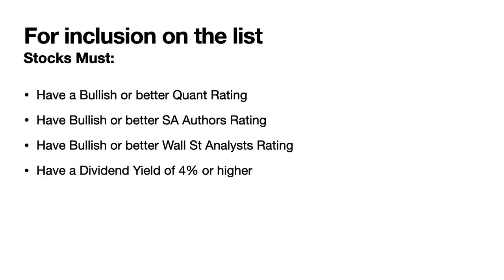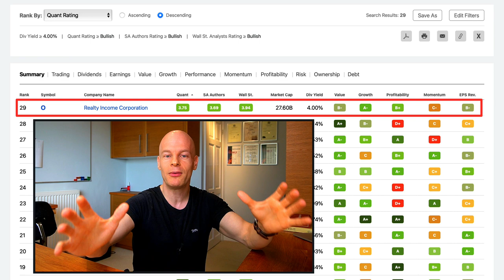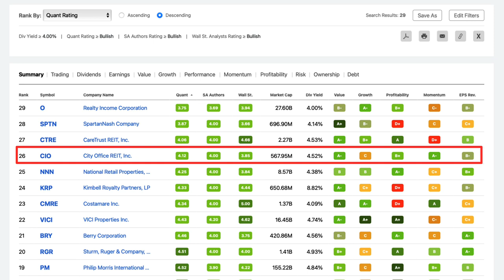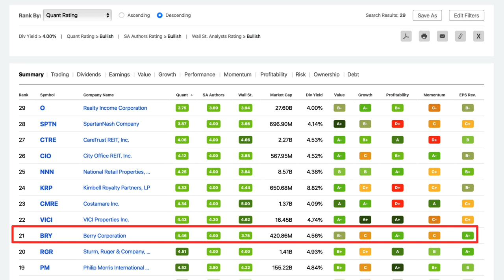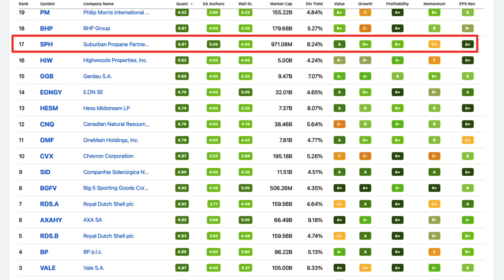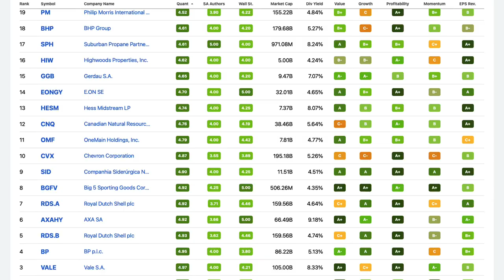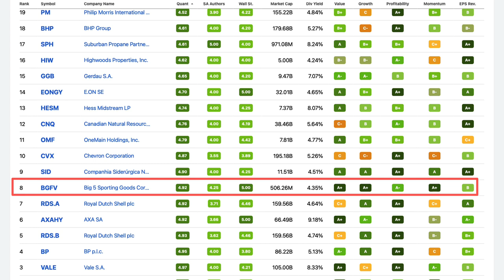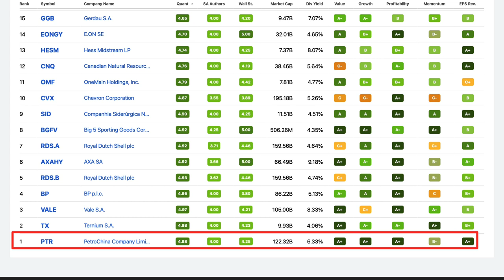29 Top Dividend Stocks that Analysts have as a Buy in 2021 (Up to 9.18% Dividend!)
In this video I go through a list of 29 top dividend stocks to consider buying that pay up to 9.18% dividend yield!

I’m a big fan of dividend investing for passive income and all of the stocks on this list have a Bullish or better wall street analyst rating, all have at least a 4% dividend yield and all have a seeking alpha quant rating of bullish or better.

In short these are all highly rated, high yield dividend stocks that Wall Street Analysist, Seeking Alphas published authors and Seeking Alphas Quant rating system all predict to go up in value in the coming 12 months.

So whilst I have not dug deep into these stocks it serves as a good starting list if you are looking for high income dividend stocks to research further and consider investing in.

The above is an affiliate link for seeking alpha if you sign up using that link, you will save money and get a special deal and I will get paid a commission, thank you so much for your support, I do appreciate it.

★★ TIME STAMPS ★★

00:00 – Introduction
00:48 – Requirements for Inclusion on this High Yields Dividend Stocks List
01:10 – Seeking Alpha’s Quant Rating Explained
03:20 – O – Realty Income Corporation
04:04 – SPTN – SpartanNash Company
04:28 – CTRE – CareTrust REIT
04:50 – CIO – City Office REIT
05:03 – NNN – National Retail Properties (REIT)
05:20 – KRP – Kimbell Royalty Partners, LP
05:36 – CMRE – Costamare Inc
05:58 – VICI Properties Inc
06:21 – BRY – Berry Corporation
06:43 – RGR – Strum, Ruger & Company
07:02 – PM – Philip Morris International
07:25 – BHP – BHP Group
07:50 – SPH – Suburban Propane Partners
08:13 – HIW – Highwoods Properties Inc
08:37 – GGB – Gerdau S.A.
08:59 – EONGY – E.ON SE
09:23 – HESM – Hess Midstream LP
09:42 – CNQ – Canadian Natural Resources
10:11 – OMF – OneMain Holdings Inc
10:25 – CVX – Chevron Corporation
10:52 – SID – Companhia Siderúrgica Nacional
11:20 – BGFV – Big 5 Sporting Goods Corporation
11:45 – RDS.A – Royal Dutch Shell Inc
12:03 – AXAHY – AXA SA
12:26 – RDS.B – Royal Dutch Shell Inc
12:50 – BP – BP plc
13:11 – VALE – VALE S.A.
13:22 – TX – Ternium S.A
13:49 – PTR – PetroChina Company Limitied
14:10 – Round up and invitation to leave comments

Check out my Dividend Stocks Investing Playlist to see videos about other shares I have reviewed and in some cases bought.

Check out my Personal Finance Playlist for tip on how to make the most of your money.

★★ RECOMMENDED VIDEOS ★★

Wishing you Money Success!